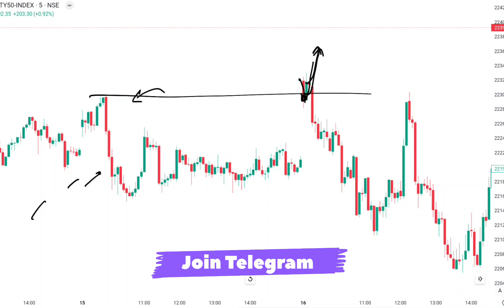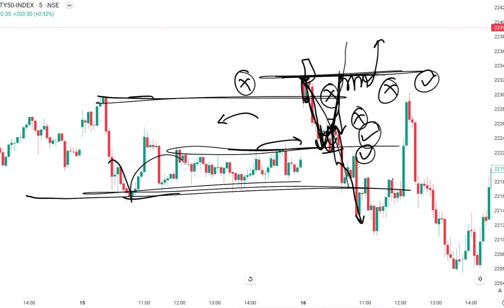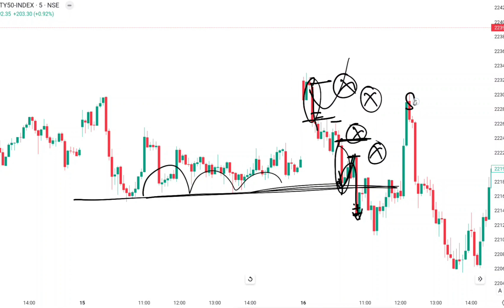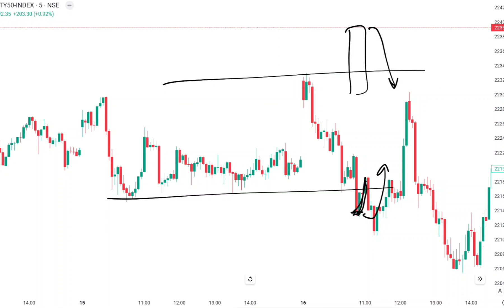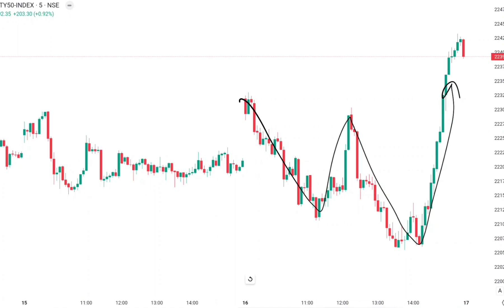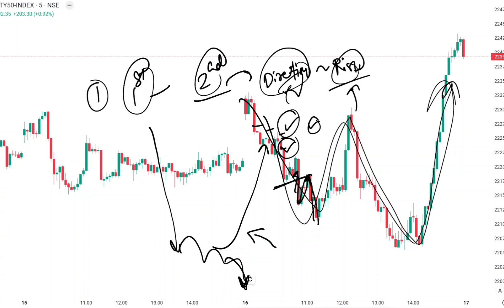Sharp Selling || Big Risk to Reward || Chart Psychology No Setup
Advance Chart Reading Mastery Course =